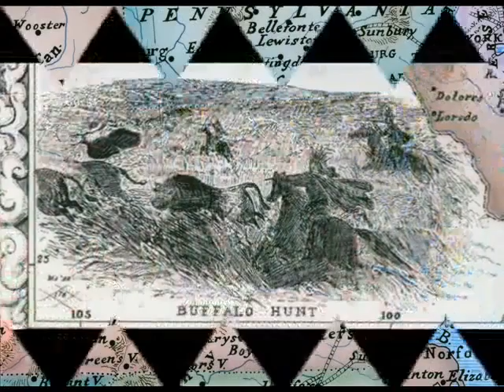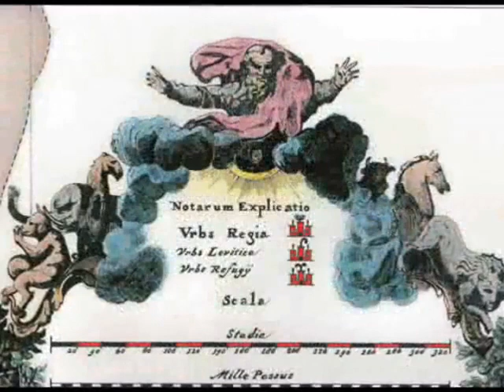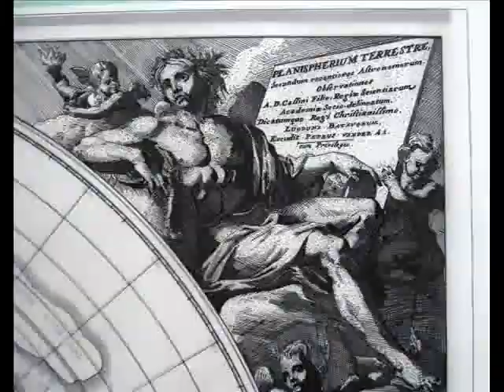Mapas Artisticos - Artistic Maps. Coletânea de 12 mapas por Francisco Stein (10/03/2017)